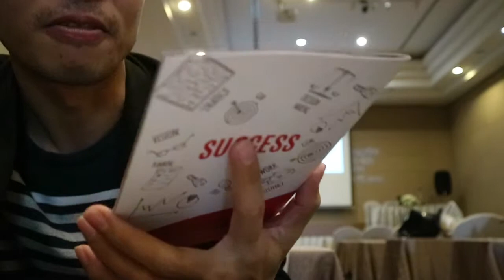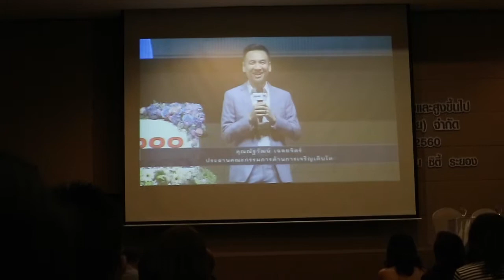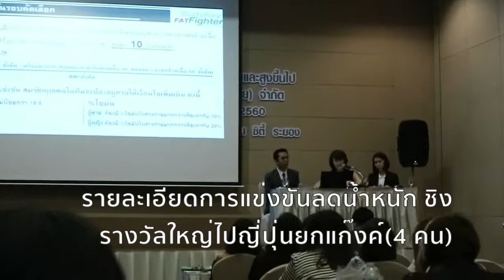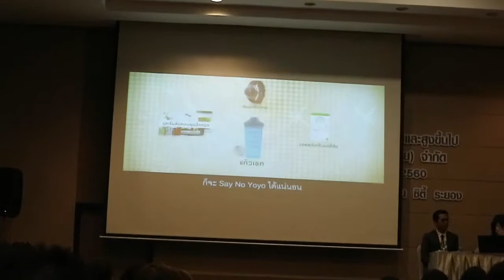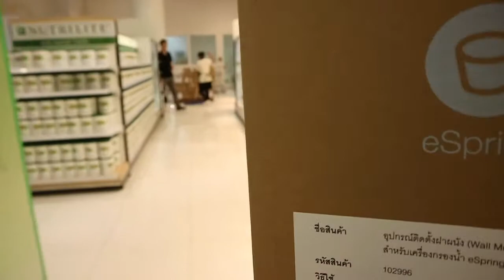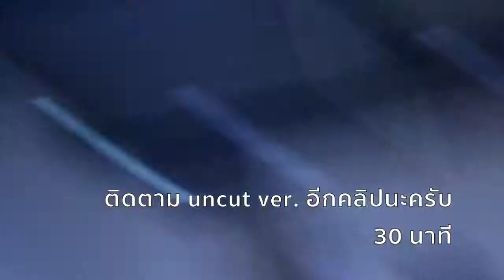re-upload VLOG x คนแอมเวย์ทำอะไรในหนึ่งวัน?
คนแอมเวย์ทำอะไรในหนึ่งวัน?
- ประชุมผู้นำระดับแพลตินัมและสูงขึ้นไป
- การติดต่อแผนกบริการหลังการขาย(ซ่อม)
- ประชุมหุ้นส่วนประจำสัปดาห์
- ซ้อมการแสดงงานกาล่า
- ส้มตำมื้อดึก
ขออภัยกล้องสั่นมากถึงมากที่สุดนะครับ